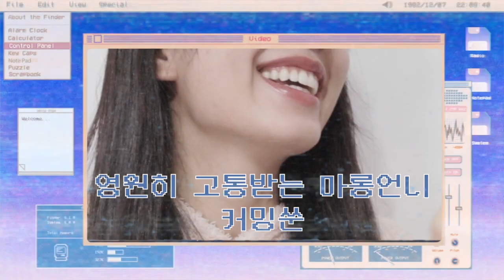뷰러없이 속눈썹 영끌하기👀 3000원 셀프 속눈썹펌 | 마롱 MARONG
🍧 SNS 🍧

안녕 카롱님들!
무기력증을 떨쳐내고 드디어 새 영상으로 돌아왔습니다!!
무려 작년 12월 초에 촬영한 영상인데 이제야 올리네요ㅠ
빨리 언니버전도 편집해서 올게요..ㅋㅋㅋㅋ
그럼 오랜만에 인사 많이 남겨주고 가주세여..헿
기다려줘서 감사해요 카롱님들💖

아던샵 셀프 속눈썹펌 키트 파마 세트
정가 45,000원 구매가 29,900+2500 = 31,400won